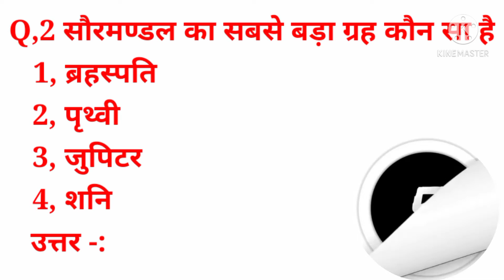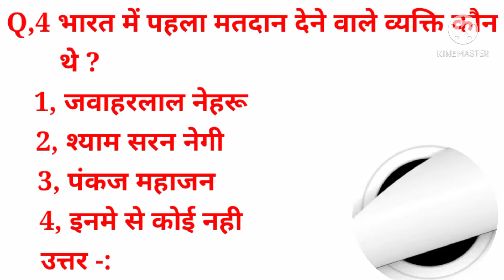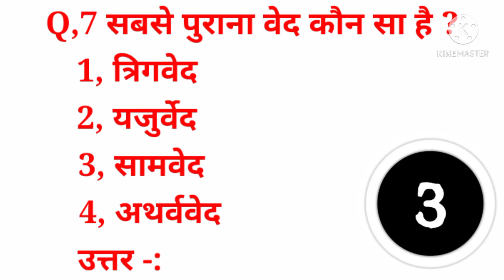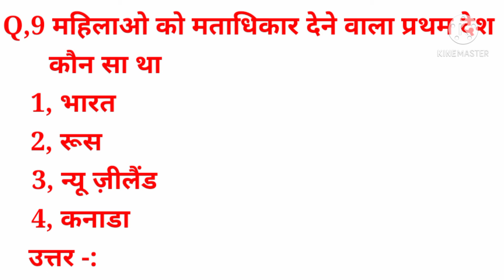Gk |general knowledge questions and answer|top gk in hindi|जनरल नॉलेज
About this video -:
Friend's is video main ham apke liye general knowledge ke very very important question laye hai agar aap bhi kisi govt jobs ke exam ya phir kisi bhi terah ke interview ki prepration kar rahe hai to yeh video apke liye kafi helpful hone wali hai agar apko yeh video thodi si pasand aaye to is video ko like jarur kijiyega .

इस चैनल के बारे में -:
Help hai beta के इस चैनल पे आपको जनरल नॉलेज प्रश्नो से सम्बंधित सभी प्रकार की वीडियो मिलती है यहाँ पर आपको आपकी पढ़ाई से सम्बंधित काफी मदद होती है इसीलिए आपको इस चैनल को जरूर सब्सक्राइब कर लेंना चाहिए ।

धन्यवाद
Thankyou